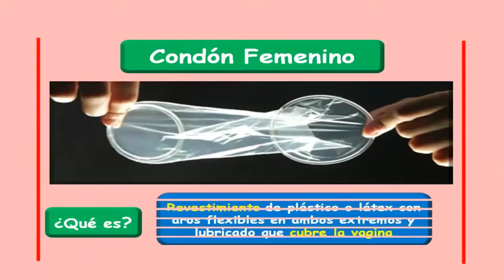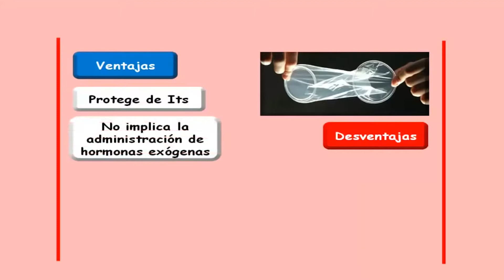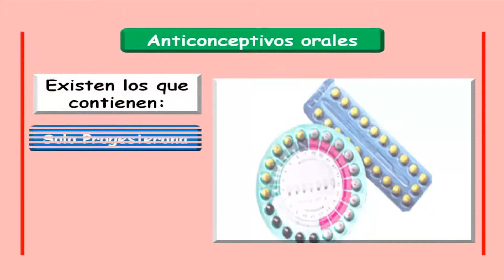Conocer los métodos anticonceptivos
¿Cuáles y cuándo son necesarios los métodos?. En este informe todo lo que tenés que saber.